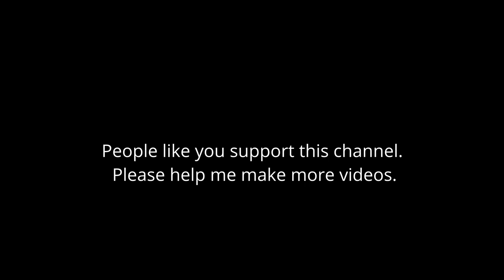Halloween Story - Philip Mercer's The Devil's Stone (1834)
Because it is Halloween, I thought I would adapt one of Philip Mercer's stories from his classic collection, Tales From Olde Sussex, and present it from my study.  I hope you like it.